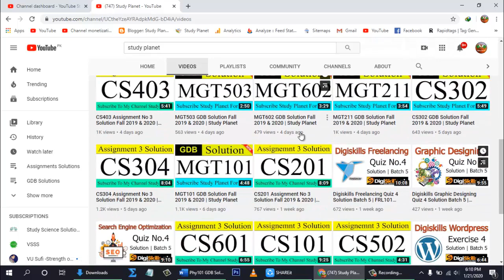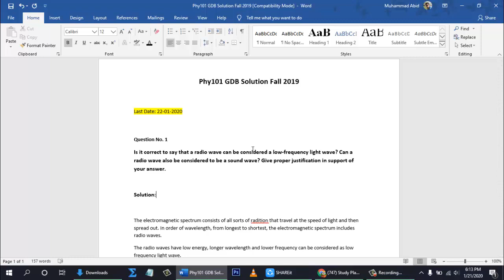PHY101 GDB Solution Fall 2019 & 2020 | Study Planet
Hi! Guys
Study Planet

In this video i will tell u PHY101 GDB Solution Fall 2019 & 2020  | Study Planet.